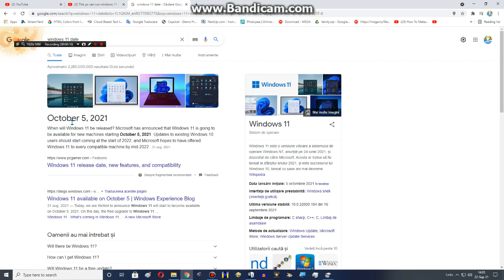Great news for Windows 11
Windows 11 will releasing October 5th, 2021!
Add me on discord tag: LynnGrantz#0304
Rules: